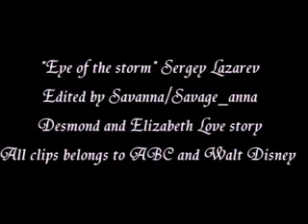Des/Lizzy AU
AU vid